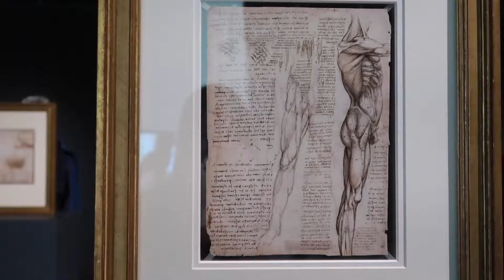Vlog 17 | 英国生活碎片 | 四月樱花 | 五月伦敦出差 | 老友相聚 | 达芬奇艺术展